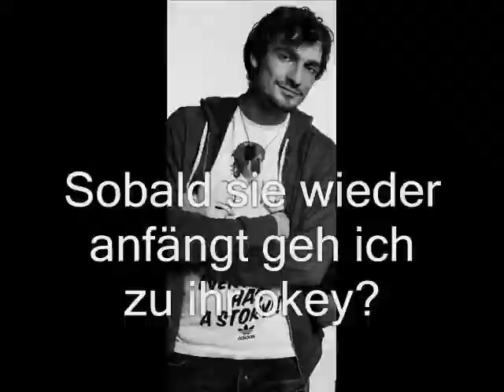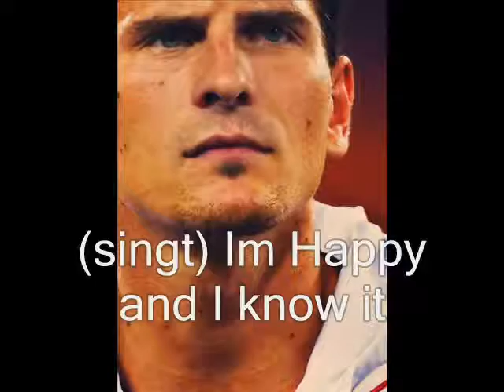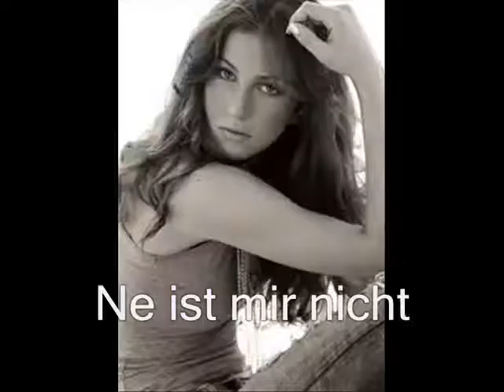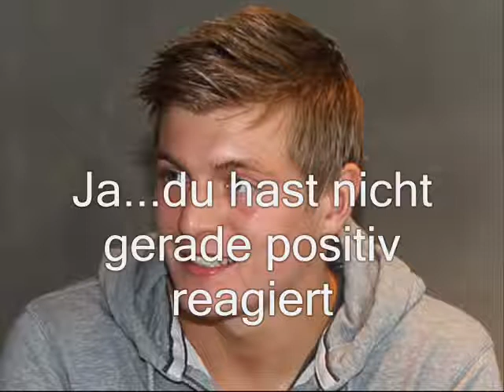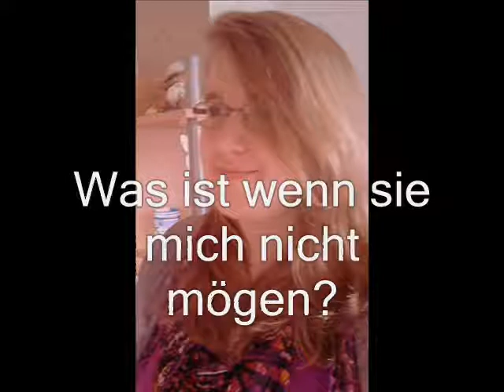We are Young (Staffel 1-Episode 27)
Nächste Epi :)
Ich hoffe sie gefällt euch &Kommentiert fleißug ;)